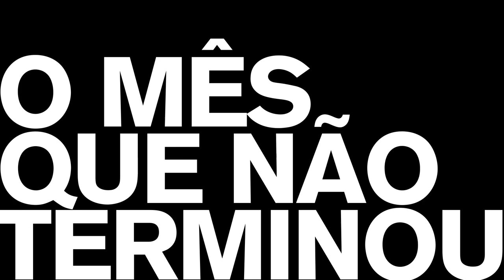O Mês que não Terminou (2019) - Teaser 3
Documentário que aborda de forma analítica as manifestações que aconteceram no Brasil em junho de 2013, apresentando seus desdobramentos e consequências, até a eleição de Jair Bolsonaro à Presidência da República.

A obra também expõe momentos recentes de grande importância para o cenário político brasileiro atual, incluindo a Operação Lava Jato, a crise do PT, o impeachment da presidente Dilma Rousseff e a ascensão das direitas liberal e conservadora. Vídeos de artistas plásticos colaboram para compor a narrativa.